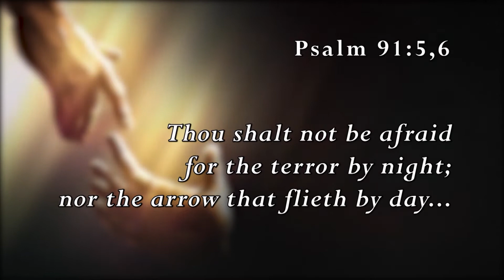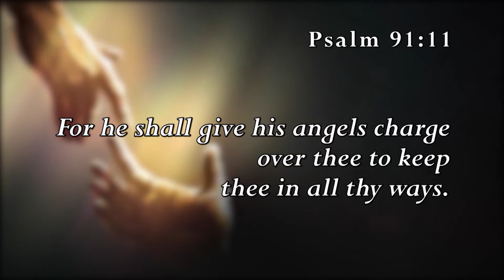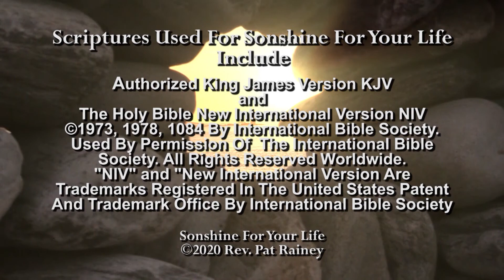Sonshine For Your Life #817